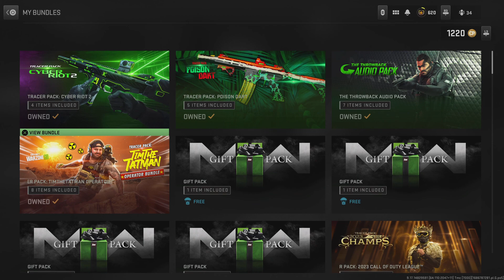🔥NEW CYBER ❎RIOT 2 TRACER PACK BUNDLE/ lil green eyes 👽 charm & More‼️🐉